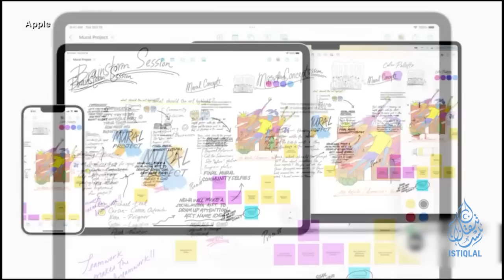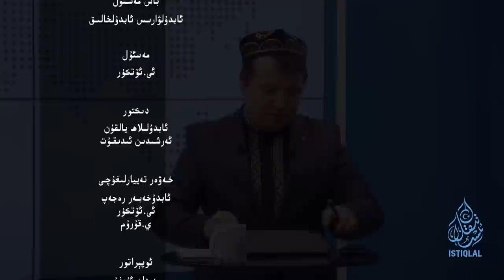ئىستىقلال كۈندىلىك خەۋەرلىرى |2023.1.28| ئامېرىكا گېنېرالى: ئامېرىكا-خىتاي ئۇرۇشى يېقىنلىشىۋاتىدۇ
ISTIQLAL KÜNDILIK XEWERLIRI |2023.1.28| AMÉRIKA GÉNÉRALI: AMÉRIKA-XITAY URUSHI YÉQINLISHIWATIDU